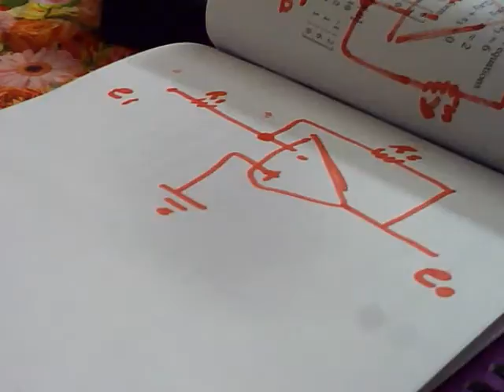34 inverting amplifier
automatic control
control systtem
inverting amplifier